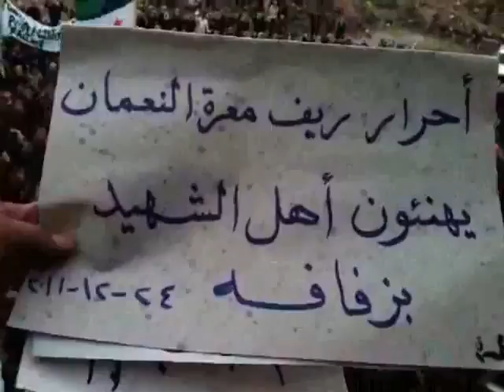ادلب - بلدة البرسة || مظاهرة لعشيرة الموالي السبت 24-12-2011